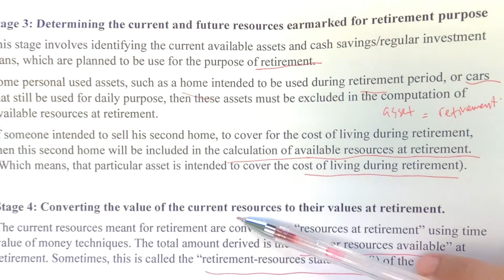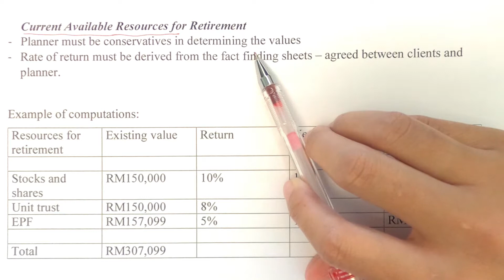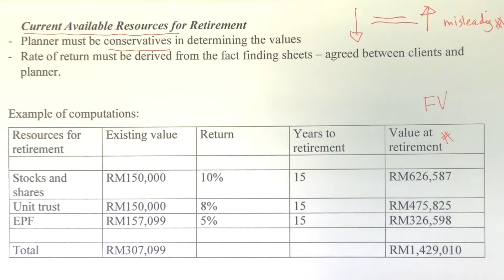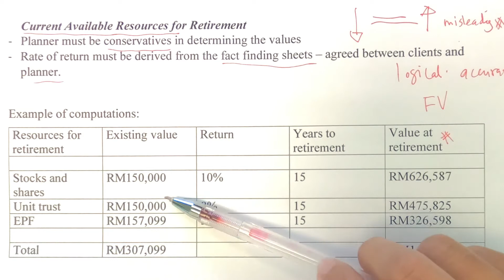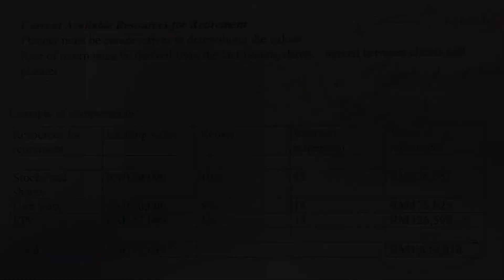RETIREMENT PLANNING (CHAPTER 2, PART 21)